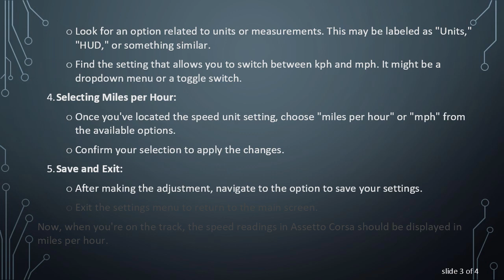Converting Speed Units in Assetto Corsa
Summary: Learn how to change speed units from kilometers per hour (kph) to miles per hour (mph) in Assetto Corsa. Discover the simple steps to customize your in-game experience and get the speed measurement that suits you. Explore the flexibility of the simulation settings to enhance your racing enjoyment.

Assetto Corsa, a popular racing simulation game, allows players to customize various aspects of their in-game experience, including the units used to display speed. If you prefer miles per hour (mph) over kilometers per hour (kph), here's a quick guide on how to make that adjustment.

Changing Speed Units in Assetto Corsa

Accessing Options:

Launch Assetto Corsa and navigate to the main menu.

Look for the "Options" or "Settings" menu. This is typically represented by a gear or cogwheel icon.

Entering General Settings:

Within the Options or Settings menu, locate and select "General."

Here, you'll find various settings related to the general gameplay experience.

Adjusting Units:

Look for an option related to units or measurements. This may be labeled as "Units," "HUD," or something similar.

Find the setting that allows you to switch between kph and mph. It might be a dropdown menu or a toggle switch.

Selecting Miles per Hour:

Once you've located the speed unit setting, choose "miles per hour" or "mph" from the available options.

Confirm your selection to apply the changes.

Save and Exit:

After making the adjustment, navigate to the option to save your settings.

Exit the settings menu to return to the main screen.

Now, when you're on the track, the speed readings in Assetto Corsa should be displayed in miles per hour.

Enjoy Your Customized Racing Experience

Customizing settings in a simulation game like Assetto Corsa allows players to tailor their experience to personal preferences. Whether you're a fan of metric or imperial units, adjusting the speed display to your liking enhances the immersion and enjoyment of the virtual racing experience.

Remember, the specific steps may vary slightly depending on the version of the game you're using, but the general process should be similar. Take a moment to explore other settings in Assetto Corsa to fine-tune your experience and make the most of your time on the virtual track.